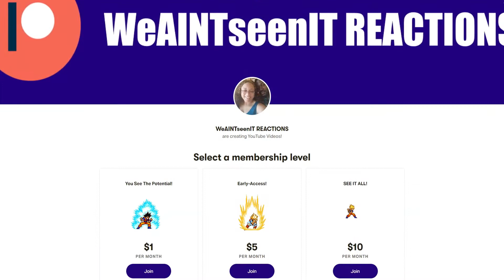Fate/Stay Night Reaction 2006 Ep 5 & 6 | Shirou vs Rider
Fate/Stay Night Reaction. So after the enormous reception to our reaction to the trailers and openings of the Fate series. We're gonna be reaction to Fate/Stay Night!

0:00 Intro
3:40 Episode 5 Reaction
16:11 Episode 5 Thoughts
18:46 Episode 6 Reaction
32:56 Final Thoughts